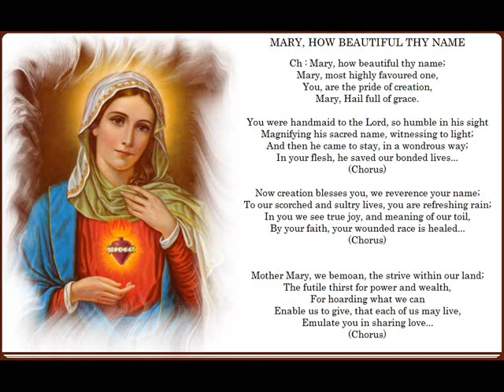Mary How Beautiful Thy Name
Another master piece of a hymn for Mother Mary, rendered on my PSR S910.